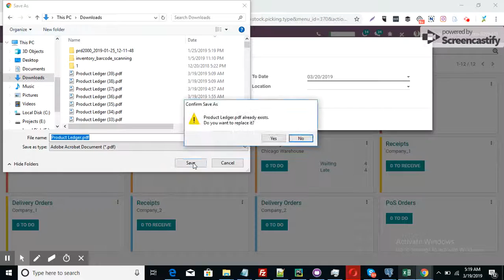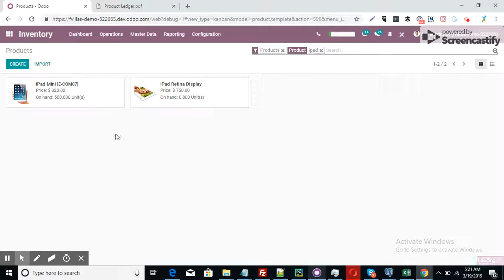Odoo Product Ledger Report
This report will help you to print a product movement between two dates